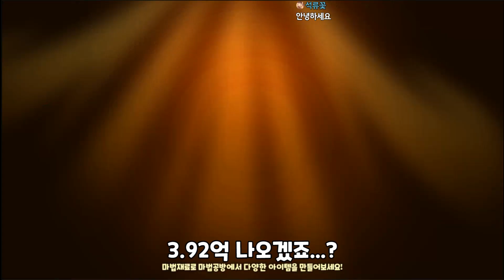4쿠키를 동시에 달리는 쿠키가 나왔다! 망고맛쿠키 리뷰 [쿠키런 오븐브레이크 / CROB]